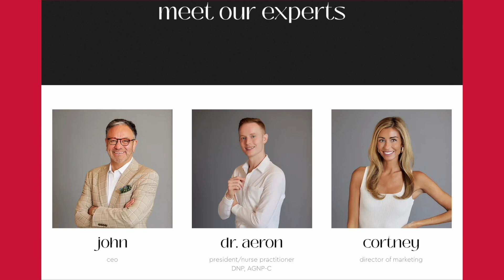Dr. Aeron Sheffield | Online Learning Award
Maryville University is a nationally recognized private institution located just 22 miles from downtown St. Louis, Missouri. Maryville offers a comprehensive and innovative education focused on student learning, outcomes and success.